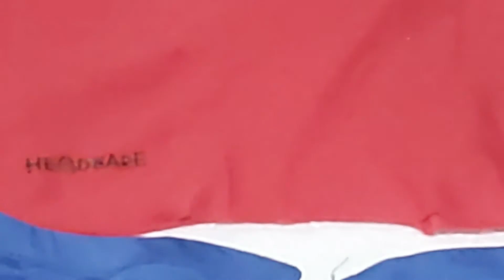My Mountain Bike is Ready. Lets Go Exercise